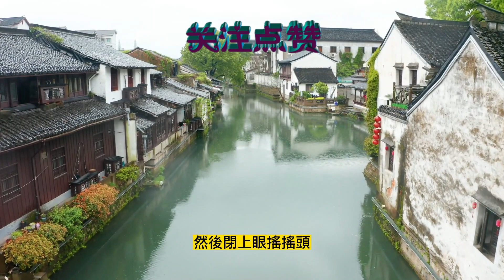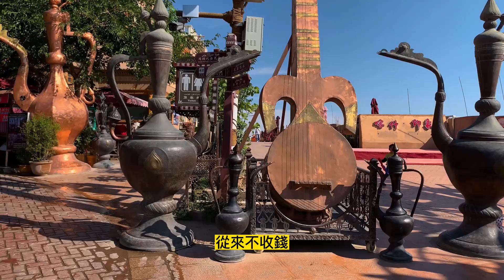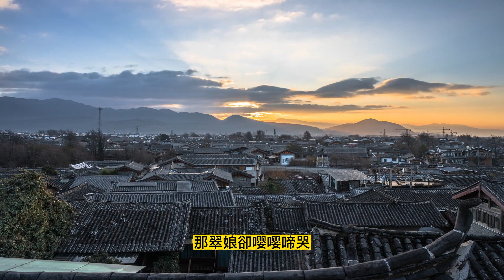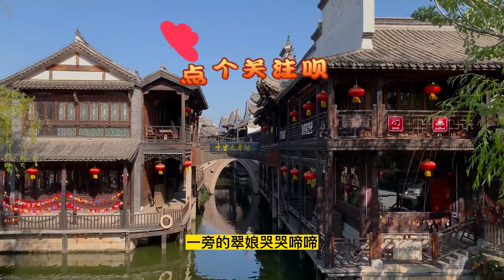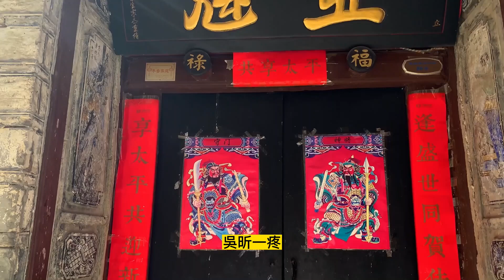民間故事：少婦砍柴，見狼崽餓暈用乳汁喂養，舉手之勞救自己一命…|九州故事匯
七妹驚喜萬分，忙敞開衣襟，向小狼的嘴裏擠乳汁。漸漸地，小白狼有了知覺，抖了抖腦袋，開始大口吮吸。
母狼眼裏噙滿了淚水，點點頭，安詳地閉上了眼。七妹将小白狼帶回了家，從此，成了它的母親…

感謝您🤝🧡 🤟🤗🌹 🍵 ☕

閱故事，品生活，真善美，傳遞愛；
眾生皆平等，萬物皆有靈；
飲一壺老酒，聽一些故事；講一些人物，說一段經歷

這裏是九州故事匯，看精彩故事，品人間百態。
小匯將為大家帶來最精彩的故事…